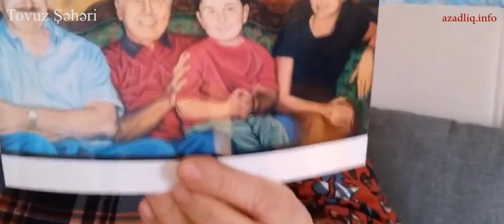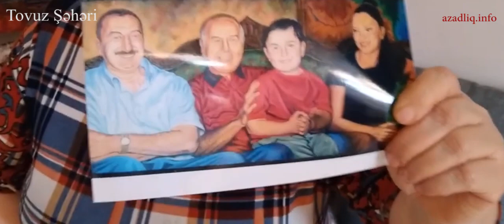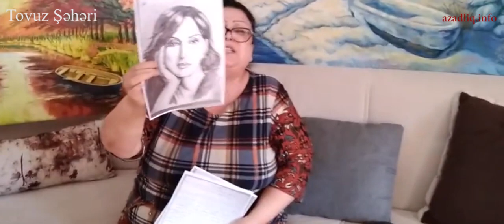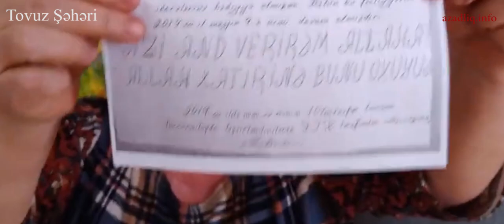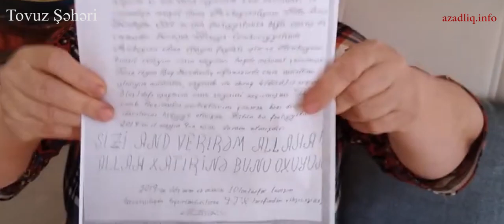Fəryad edən anadan prezidentə çətin suallar